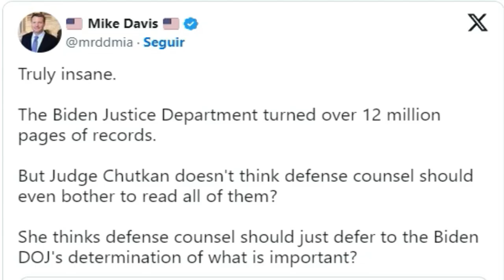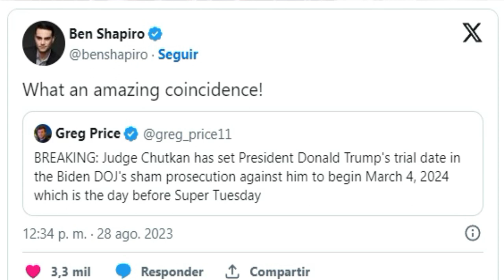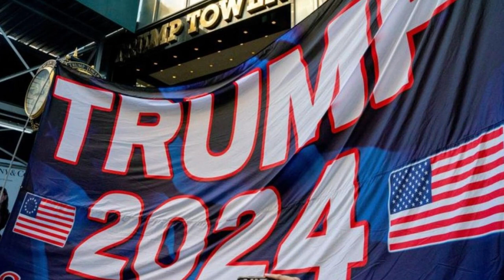🚨🚨¡ALERTA! Trump se enfrenta a la Justicia el día previo al Supermartes. NOTICIAS DE ESTADOS UNIDOS